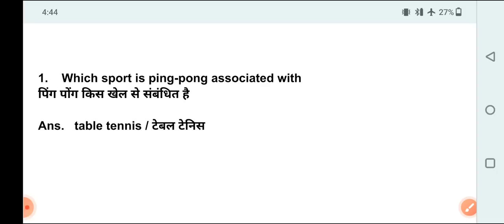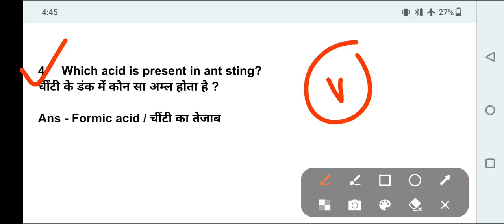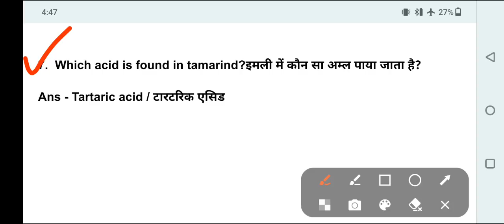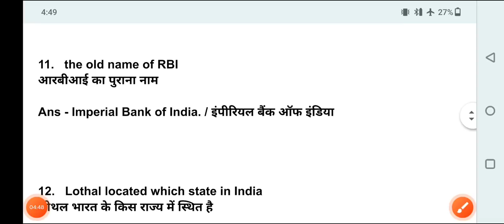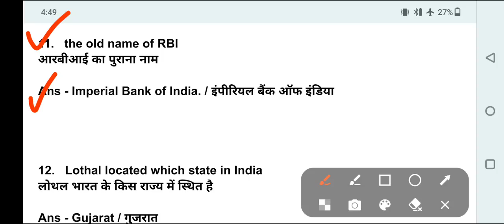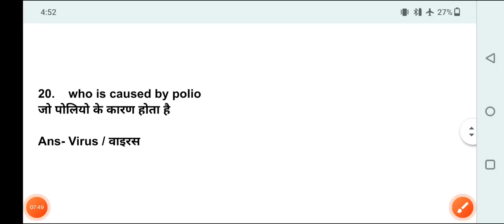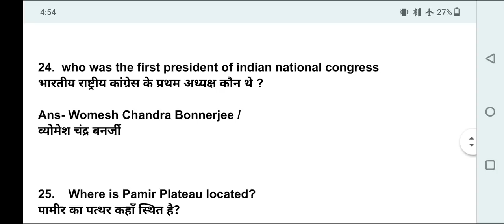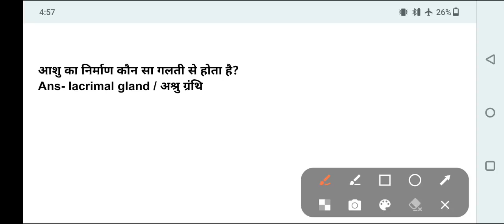💥💯 Agniveer 17 APRIL EXAM Review || 1" Shift. || Gk.GS - 35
🔺️ Agniveer GD
🔺️ Agniveer TDN
🔺️ Agniveer Clark
🔺️ Agniveer Nursing Assistant
🔺️ Agniveer Technical